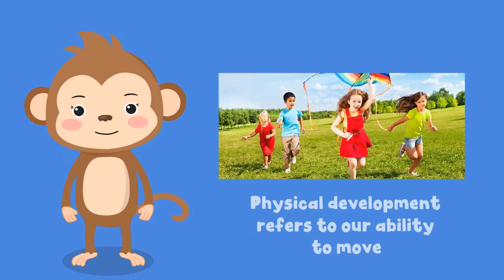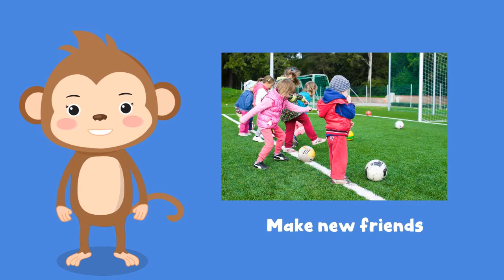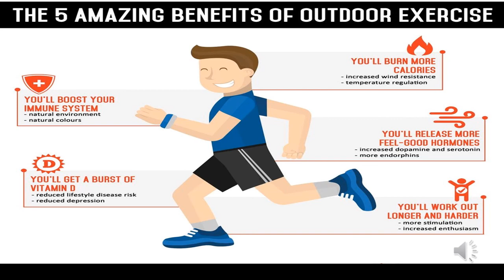Exercise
What are the benefits of doing exercise,